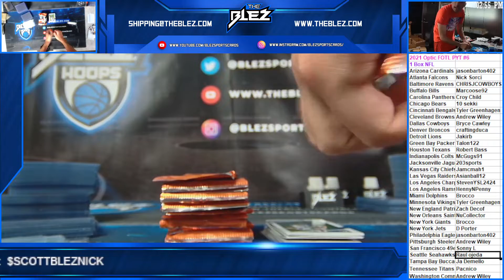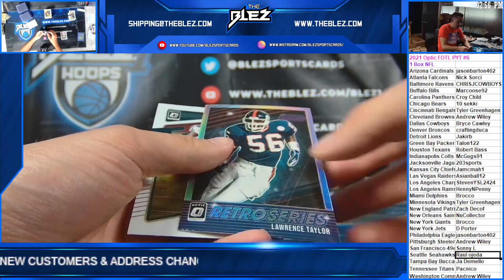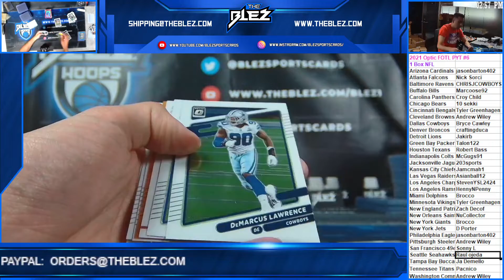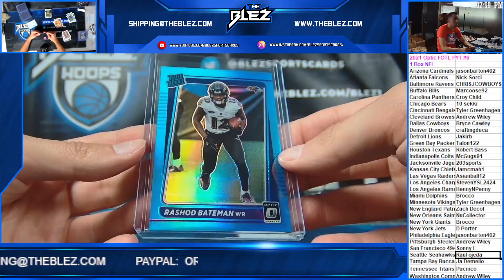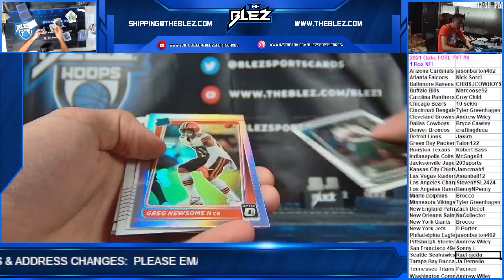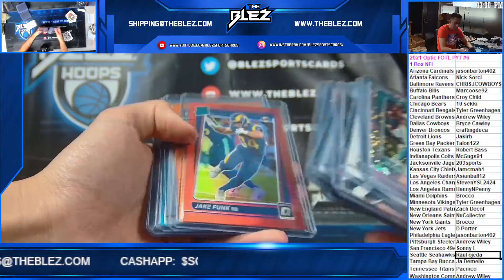2021 Panini Optic FOTL NFL 1 Box PYT #6